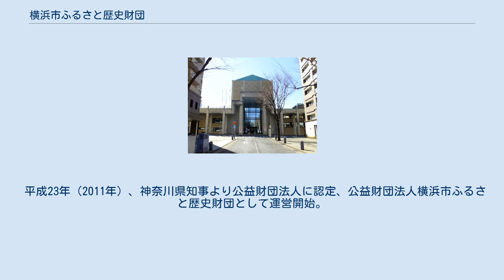横浜市ふるさと歴史財団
公益財団法人_(神奈川県知事認定)
公益財団法人横浜市ふるさと歴史財団（こうえきざいだんほうじんよこはましふるさとれきしざいだん）は、1992年（平成4年）9月30日に神奈川県横浜市の出資により設立された公益財団法人。
主に横浜市内の歴史系文化施設（博物館など）の指定管理者として、その運営を委託されている。
資本金1億円。
本部は横浜市都筑区中川中央1-18-1の横浜市歴史博物館内に所在。
 （公式ホームページ参照）横浜に関連した歴史の理解に役立つ国内外の資料や文化財の収集・保管、調査・研究を行うとともに、その成果を活用し、市民の求める「横浜の歴史」の学習意欲に応える展示、閲覧、出版等の普及啓発を行い市民と共有することで、市民文化の発展に寄与することを目的として設立された。
 市の委託を受けた指定管理者として、性格も、主たる時代領域も異なる文化施設5施設の管理運営を行う。
同時に横浜市の委託事業として、横浜市埋蔵文化財センターや史跡の管理運営を行っている。
 昭和29年（1954年）、市が開港100年を記念して「横浜市史編集事業（第1期）」を開始、市史資料や文化財の調査を実施。
 昭和56年（1981年）、市が「横浜開港資料館」を開館し、市史編集事業の蓄積資料を公開。
その管理運営団体として「財団法人横浜開港資料普及協会」設立。
 昭和45年（1970年）、港北ニュータウン造成工事本格化に伴い「港北ニュータウン埋蔵文化財調査団」結成、埋蔵文化財発掘調査を開始。
同時に郷土史、民俗、古民家の調査を開始。
考古資料館及び歴史博物館設立の市民要望が強まり、両者を一体化した歴史博物館開館を目指す方針が決定。
 平成4年（1992年）、歴史博物館の開設準備、ならびに既設の「横浜市三殿台考古館」・「横浜市八聖殿郷土資料館」・「横浜市埋蔵文化財センター」（「港北ニュータウン埋蔵文化財調査団」改組）の運営団体として財団法人横浜市ふるさと歴史財団発足。
 平成7年（1995年）、「横浜市歴史博物館」開館。
 平成10年（1998年）、前述の「財団法人横浜開港資料普及協会」と統合。
 平成15年（2003年）、「横浜都市発展記念館」及び「横浜ユーラシア文化館」の管理運営を受託。
地方自治法改正に伴い指定管理者制度導入。
 平成18年（2006年）、「横浜市歴史博物館」「横浜開港資料館」「横浜都市発展記念館」「横浜ユーラシア文化館」「横浜市三殿台考古館」の指定管理者に指定。
 平成19年（2007年）、横浜市史資料保存活用業務を受託。
 平成23年（2011年）、神奈川県知事より公益財団法人に認定、公益財団法人横浜市ふるさと歴史財団として運営開始。